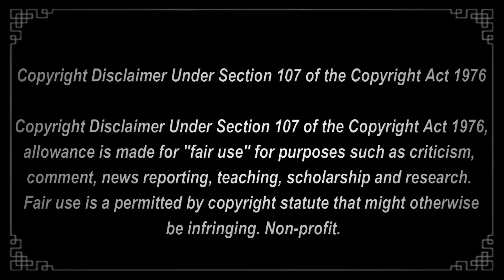COMIENZA LA GUERRA ENTRE LAS ESCUELAS MÁS PODEROSAS!!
Leyendo Búsqueda de la Supremacía Capítulos 32 al 34
Gente, aquí les traigo el nuevo manwha para el canal! Espero que lo disfruten tanto como yo lo hice!!
Lo estamos leyendo todos los días miércoles y viernes en mi canal de twitch, así que pueden pasarse un día de estos!